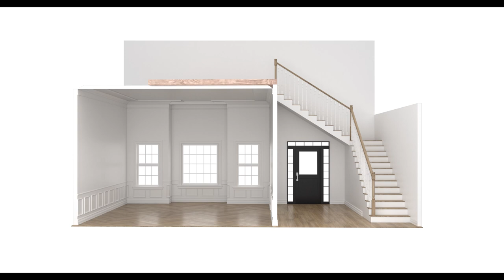TRG Sets Reel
TRG's incredible studio space allows us to build all sorts of sets for our clients. Our world-class team of designers, stylists and builders bring things to life for our visual storytellers to capture.